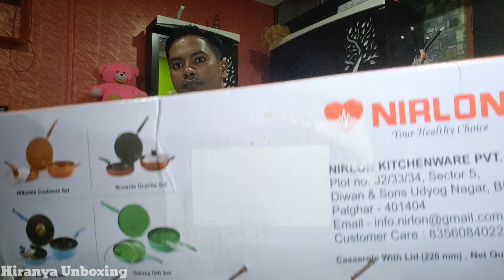Best Kadai Under Rs 500 In Flipkart।। Best Induction Kadai Under 500 online।। Flipkart Unboxing।।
Video Related Quaries:

Best Induction Kadai Under 500 online
Kadai
Best Kadai
Best Kadai in India
Best Kadai Under Rs 500
Best Kadai Amazon
Best Kadai Flipkart
Best Kadai Under 1000
Best Budget Kadai in India
Best Budget Kadai
Best Kadai Under Budget
Top 5 Kadai in India
Best Kadai 2024
Budget Kadai
Top Kadai in India 2024
Best Kadhai in India
Best Kadai in 2024
Top Kadai
Top 5 Kadai under Budget